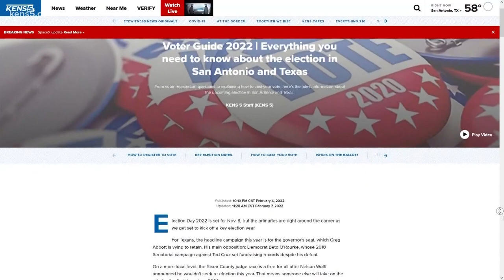Election 2022 | Ina Minjarez says her time as Texas House rep has prepared her for the role of Bexar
Minjarez, a longtime attorney born in El Paso, is one of four Democrats running for county judge in the upcoming primary.